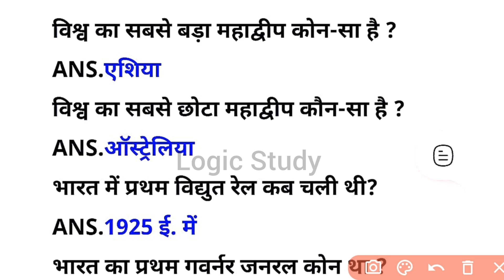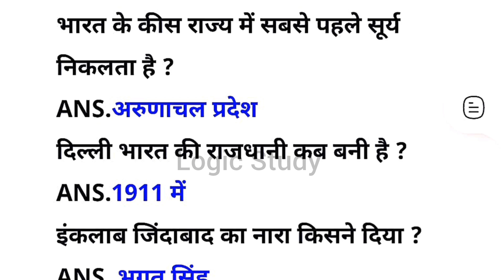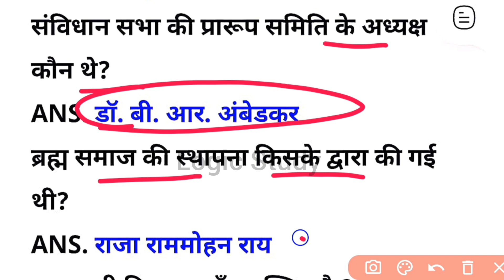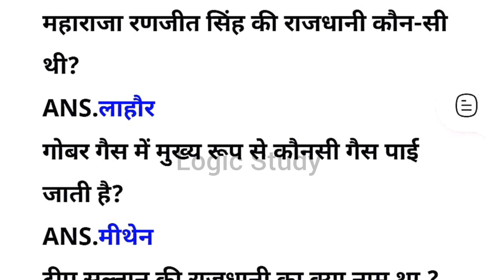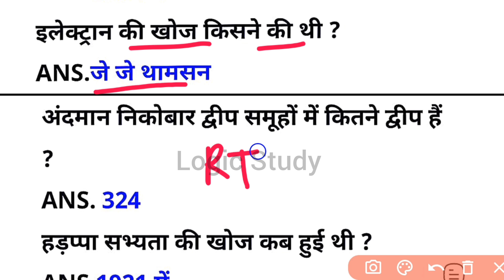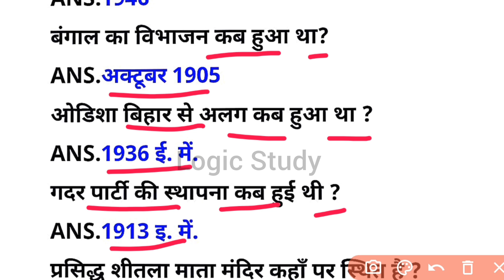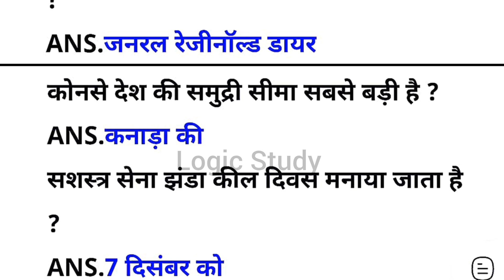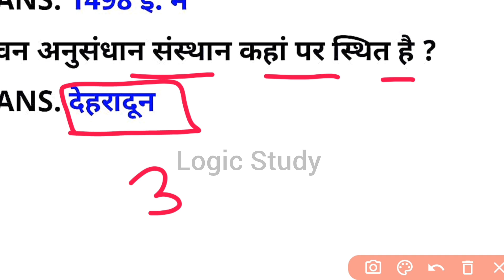Lucent gk one liner in hindi | Lucent audio in hindi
Join For any PDFs

lucent general knowledge book price
lucent general knowledge 2024
lucent objective general science
lucent objective book price
lucent general awareness
lucent gk
lucent gk book price
lucent objective
gk audio
lucent objective general knowledge 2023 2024
lucent objective gk
lucent general knowledge 2020-24
lucent general science in hindi
lucent general knowledge book
lucent gs
lucent gk latest edition
lucent general knowledge latest edition
lucent samanya hindi
gk mp3
lucent general knowledge in hindi
one liner gk pdf
lucent gk book 2024
lucent general studies
lucent gk book price 2024
lucent gk mp3
lucent gk in hindi audio
lucent gs book price
lucent current affairs
lucent general knowledge price
kiran one liner approach
lucent gk book in english
lucent mcq book
lucent latest edition
lucent science audio in hindi
kiran one liner general science pdf
lucent gk amazon
lucent's gk in hindi samanya gyan
lucent gk 1000 question
one liner general knowledge questions answers pdf in hindi
kiran one liner approach in hindi pdf
gk one liner pdf
lucent current affairs 2019
lucent gk new edition
lucent samanya gyan book
gk lucent book price
lucent gk in marathi
one liner gk in hindi pdf
kiran one liner approach general knowledge pdf
lucent all books
lucent gk objective book price
lucent 1000 gk pdf in hindi
general science one liner pdf in hindi
lucent objective general knowledge 2018
lucent history book in hindi
lucent science objective book
lucent gk book latest edition
lucent hindi audio
lucent objective general knowledge book
lucent gk objective book in hindi price
lucent gk gs
arihant one liner general knowledge
lucent samanya gyan 2019
lucent book for rrb ntpc
kiran one liner approach general knowledge
lucent general
lucent general studies book
lucent gk objective book in hindi
lucent gk 2019 price
lucent gk audio in english
lucent objective gk book price